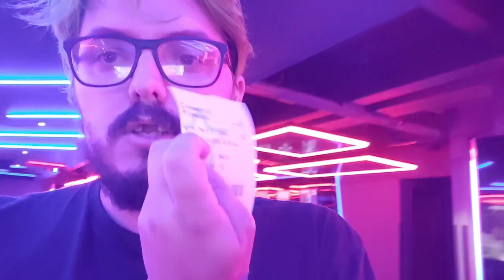Back To The Cinema (VLOG 202)